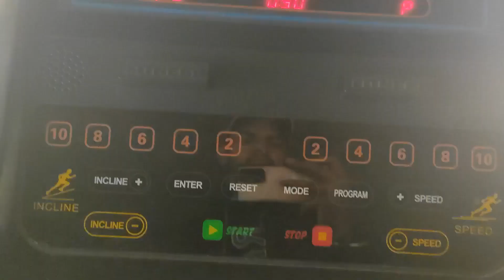Practical Transformation | VLOG #1 | OBESE TO SHRED | Back and Biceps | Aman J Kukreja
Topic:- Practical Transformation | VLOG #1 | OBESE TO SHRED | Back and Biceps | Aman J Kukreja

Hello Guys !
As you all know my dear friends, My name is Aman J Kukreja and from today we are going to do a practical transformation from OBESE TO SHRED, from higher body fat percentage to the lower digit fat percentage.
Guys, Transformation will be going to be super real, natural.

We will change the workout as well as the diet plan after 8 weeks that is 2 months.
On my Instagram Page @amanjkukreja_fitness, I am going to share the post of the workouts and diet plan images + written descriptions.

Today is Monday, so we hit Back and Biceps.

Workouts are

BACK
Superset Each of 4 Sets
1.a. Wide Grip Lat Pull Down (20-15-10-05)
1.b. Machine Back Rowing (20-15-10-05)

2.a. Reverse Grip Lat Pull Down (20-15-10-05)
2.b. T- Bar Rowing (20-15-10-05)

3.a. Single Arm DB Rowing (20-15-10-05)
3.b. Cable Rope Rowing (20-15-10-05)

4.a. V-Grip Pull Down (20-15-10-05)
4.b. Seated Back Rowing (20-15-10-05)

5.a. Lower Back Extension (12-12-12)
5.b. Upper Back Pull (12-12-12)

BICEPS
1. Cable Biceps Curl (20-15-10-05)
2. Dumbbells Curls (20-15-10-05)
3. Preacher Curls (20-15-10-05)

CARDIO
20 Minutes Post Cardio

Connect with my Social Handles
Quora:- t.ly/q3ZW

Thank You Everybody for your love and support.